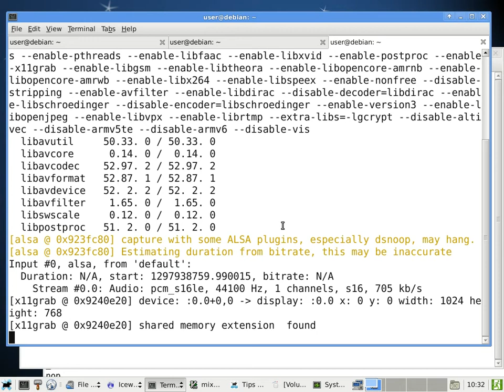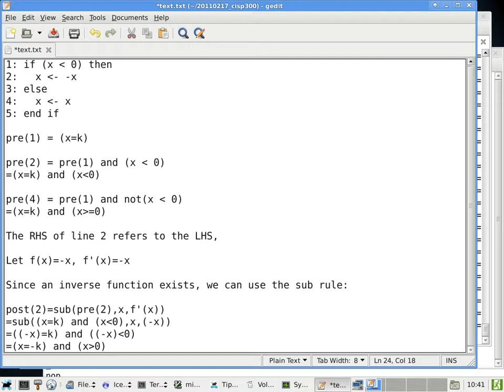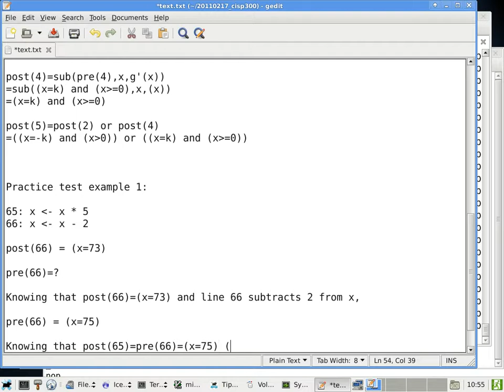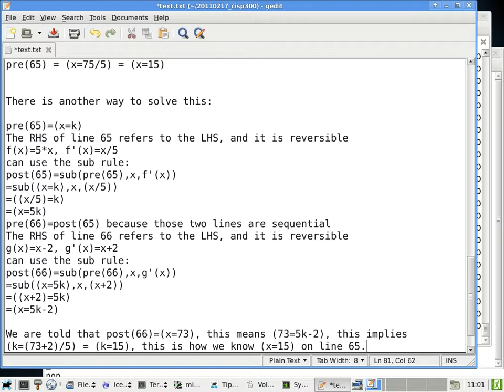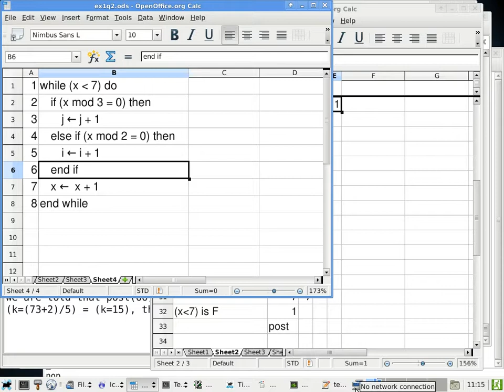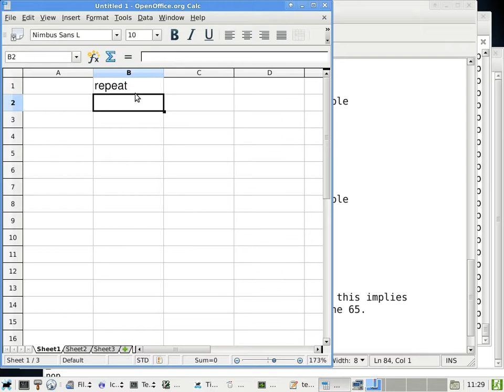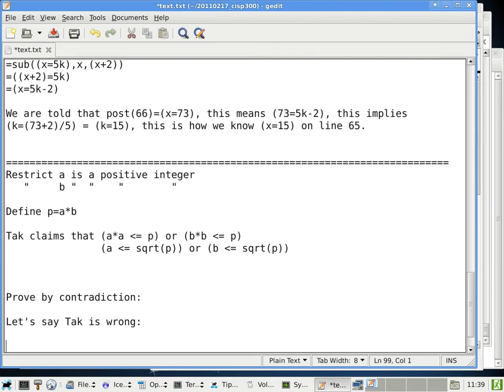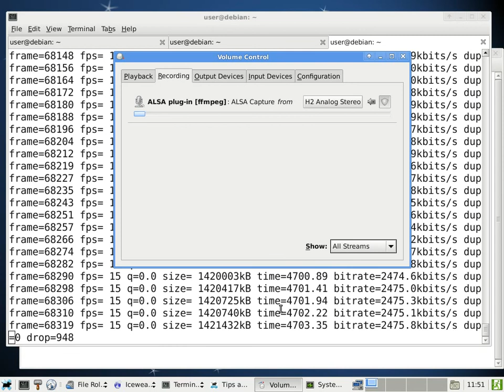20110217 cisp300 arc